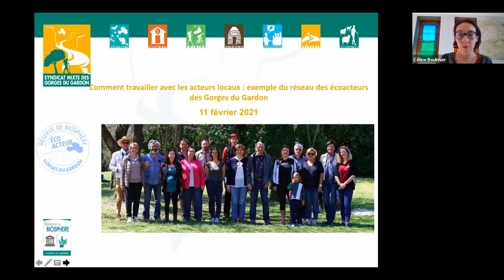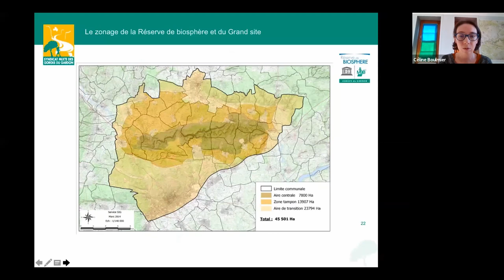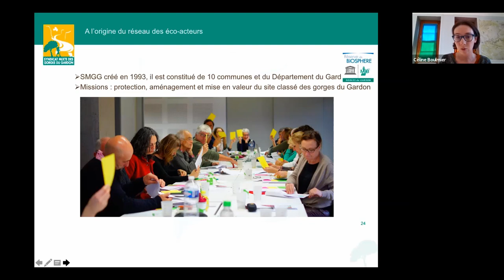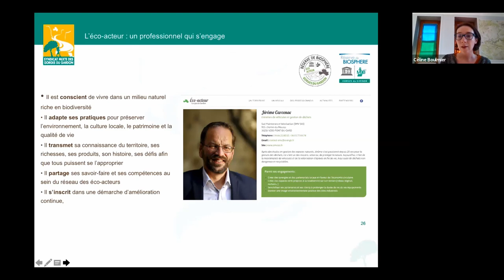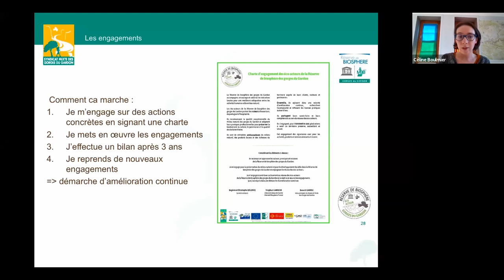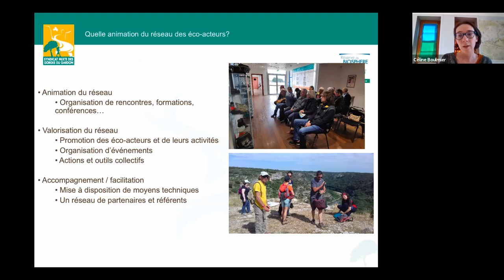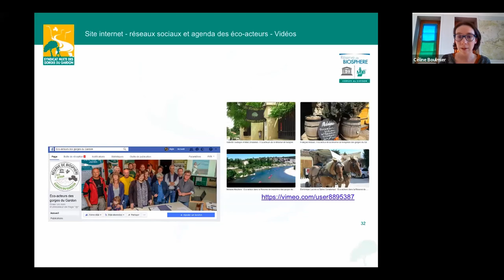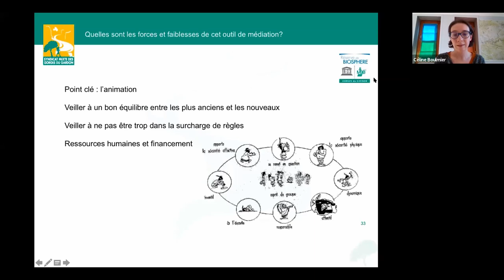Le réseau des écoacteurs des Gorges du Gardon - Céline Boulmier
Intervention de Céline Boulmier, Chargée de mission Réserve de biosphère, Syndicat mixte des Gorges du Gardon (Réserve de biosphère et Grand Site) lors du webinaire Tourisme durable et sites patrimoniaux dans le monde : construire un projet avec les acteurs locaux, organisé le 11 février 2021 par le Pôle international des sites patrimoniaux du RGSF